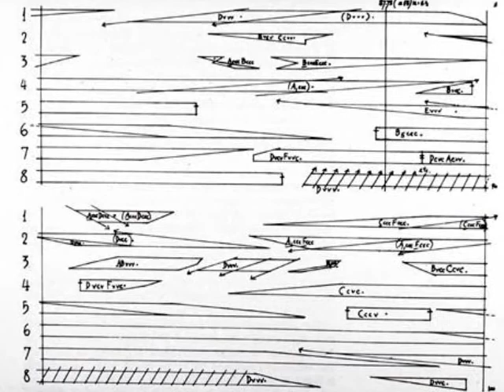Thinkin Fellers Union Local 282 - Entoloma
Awesome song, rare track.  Video made from edited and adjusted "found" crap I found on my hard drive.  If you're cool, you'll dig it, and if not, go buy a shovel.  You're welcome, and you know who you are.